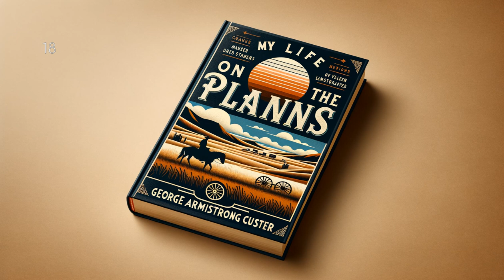My Life on the Plains by George Armstrong Custer - Part 1 - Full Audiobook (English)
Journey back to the powerful age of the American West in "My Life on the Plains," a fascinating reflection by iconic military figure, General George Armstrong Custer. Custer's firsthand accounts vividly depict the striking wilderness, fierce battles, and harrowing encounters with Native Americans. This gripping narrative offers a profound exploration of an era that forever shaped the American landscape, providing an indispensable read for anyone wanting an authentic insight into our nation's history.